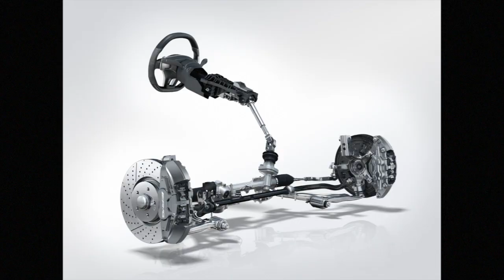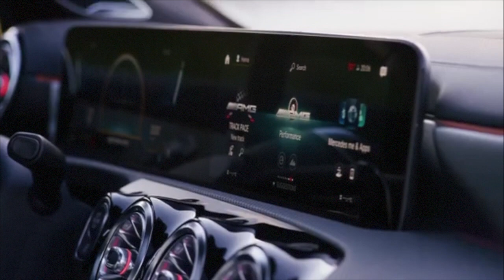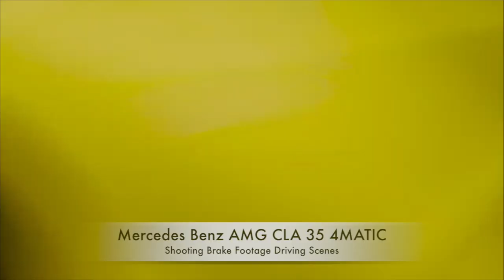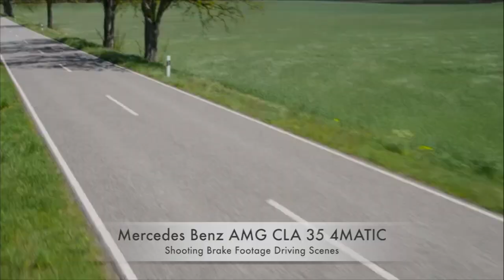벤츠신차소개 뉴모델2020 Mercedes Benz AMG CLA35 Shooting Brake Footage - Design & Driving Scenes 벤츠 슈팅 브레이크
2020 Mercedes Benz AMG CLA35 Shooting Brake Footage - Design&Driving Scenes벤츠신차소개 뉴모델2020 Mercedes Benz AMG CLA35 Shooting Brake Footage - Design & Driving Scenes 벤츠 슈팅 브레이크